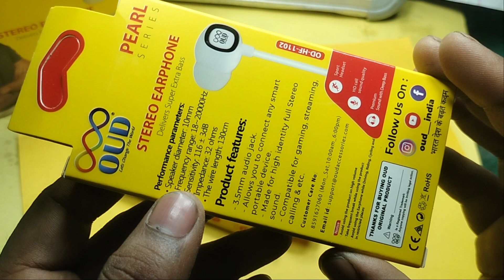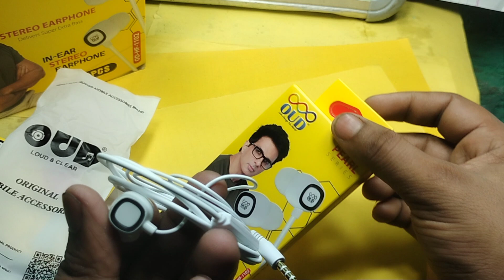OUD Earphone Pearl Series OD-HF-1102 Unboxing and review।। Wholesale Price Jane kya hai? Under 60.